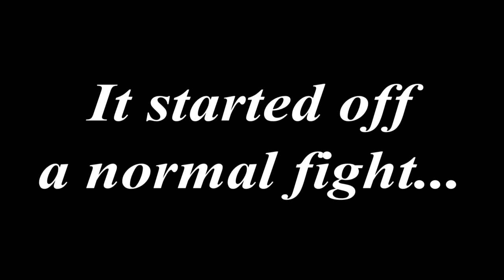Runescape 2007 - Fury PK?! - BANK MADE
I pk'ed a fury by accident in the pvp worlds! Like if you think that's sick?!